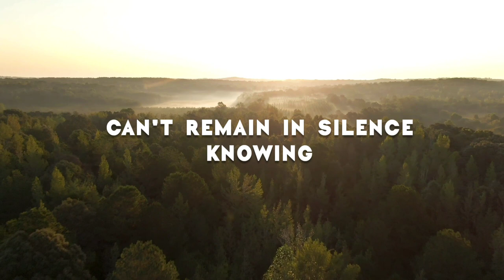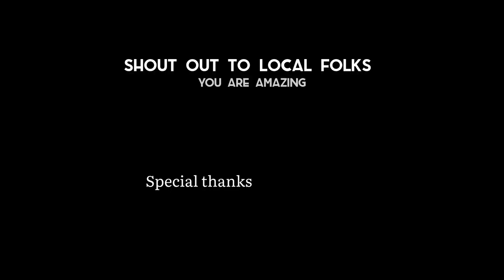Floral vivids ft. Tencha - Saturn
Saturn is about wanting to tell someone, something which has been buried deep inside, the hardships and good times that one has experienced in his/her life, which makes them the person they are right now, and as that is being told wanting the other person to be open and listen to the tale without judging.

To all the free folks out there 🙂